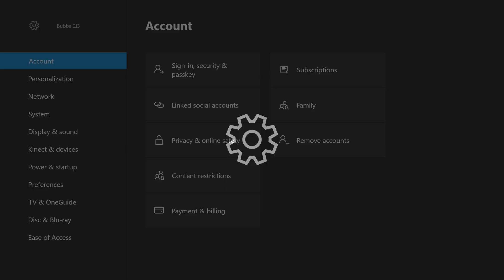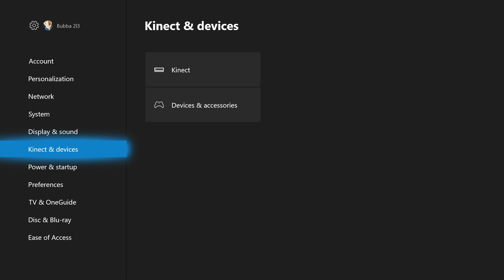Update Video | 100 Days login reward, broken mic, and more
Its bad sounding for making videos. My new mic will be coming soon guys

Don't Forget if you're on xbox one to join the club Bubbas Fortnite Club.